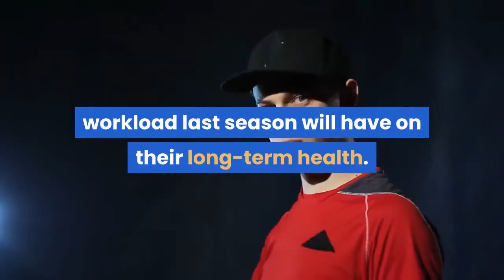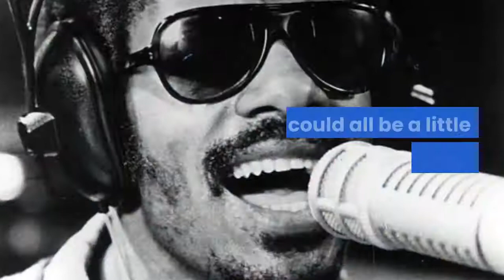M L B Opening Day Live Updates and Photos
Baseball fought its way through a memorable, and memorably short, 2020 season, but it returns to something similar to normal today, with most teams in action for Game 1 of what is expected to be a full 162-game season. The pandemic is far from over, stadiums are not yet back to full capacity, and all eyes will be on pitchers to see what effects a truncated workload last season will have on their long-term health. But there is also optimism to be found as teams return to their daily rhythms, crowds once again begin to gather and the focus can start to return to the game itself. We will be following all the action of opening day with live updates, photos, highlights, observations from inside stadiums and more. The Yankees are leading the Toronto Blue Jays, 2-1, after three innings thanks to a two-run homer by Gary Sanchez, who is badly hoping to erase his poor 2020 season. The fans in Yankee Stadium have been enthusiastic, even if their numbers are relatively small, and the sun is out after a chilly and rainy morning. Miguel Cabrera of the Detroit Tigers set a personal goal of reaching 500 career home runs this season, and he is 1/13th of the way there after belting a 349-foot opposite-field shot off Cleveland’s Shane Bieber in the first inning of their game at Comerica Park. For some players, coaches, executives and fans, Thursday is just one of many opening days. But for one particular player, Lucas Luetge, this opening day is special even though it isn’t his first. It’s certainly his most memorable. And hearing the left-handed reliever talk about it before Thursday’s game between the Yankees and Toronto Blue Jays served as a reminder of his appreciation. Luetge, 34, last pitched in the major leagues in 2015 with the Seattle Mariners. After a long, winding road, and many stops throughout the minor leagues, Luetge made the Yankees’ opening day roster. He signed a minor-league deal with them in the off-season with no promise of cracking the major league roster, but he impressed officials with his pitching and attitude. He struck out 18 in nine spring training games. The Yankees gave him the good news earlier this week.“By the end of the day, I had a headache and my jaw was hurting from smiling, ” he said. “Everything I had been hoping for the last five, six years finally came through and you just feel that sense of joy again. ”Luetge said he tried staying calm on the way to Yankee Stadium on Thursday morning, even though he did not yet know if he would appear in the game. This day was anything but normal for him.“I’m going to take it all in, ” he said. “When you’re out of the game or the big leagues for so long, you know how quick it can go from you. While you’re up here, it seems like you’re going to be here forever. So I kind of have that appreciation to take it all in, look around the stadium, enjoy it, instead of trying to look cool and act like you don’t care. ”We could all be a little more like Luetge.